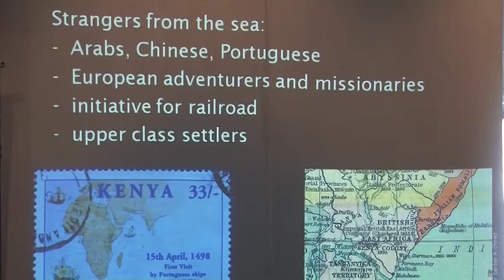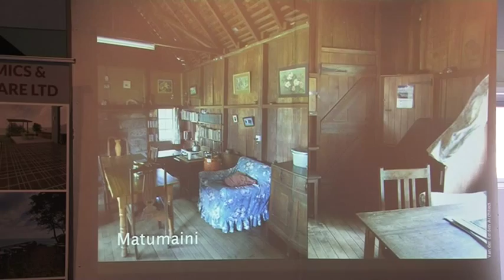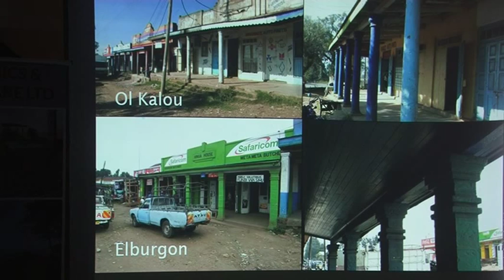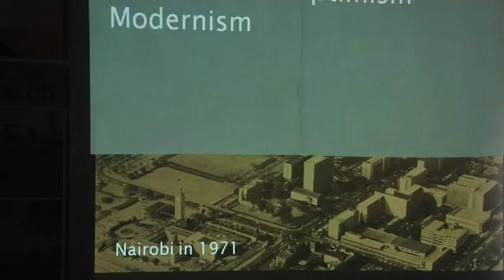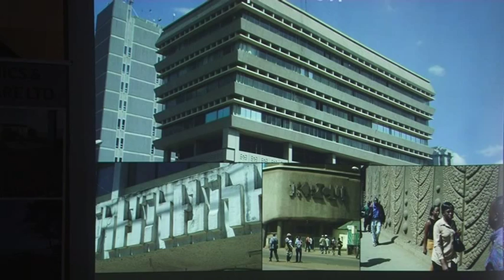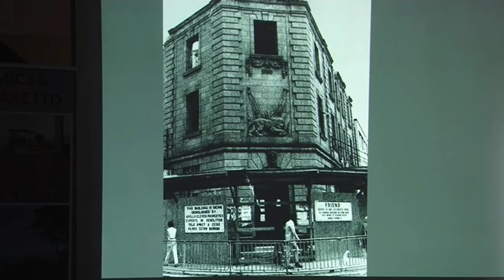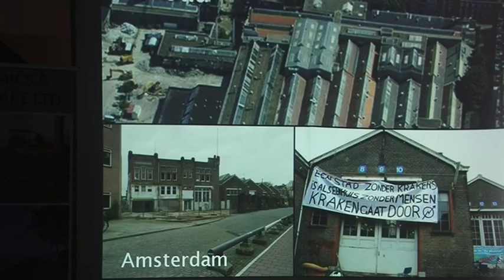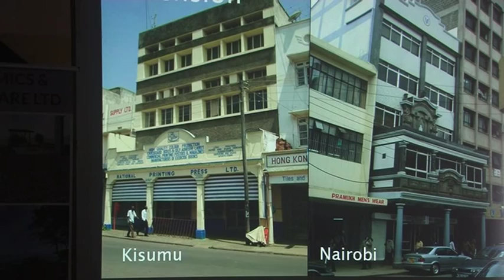Janfrans van der Eerden New Potential of Architecture in Kenya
ew Potential of Architecture in Kenya. A presentation by Janfrans van der Eerden at AAK Annual Convention 2015.